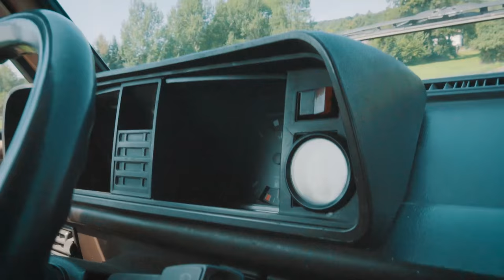Penny boarding a kutění ft. David Mrázek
Tentokrát mě přijel navštívít one and only David Mrázek a pomoc mi s pár věcma na autě, svezl jsem ho v T3 a pěkně jsem zalongboardovali!

Čím natáčím?
Canon EOS 6D, Canon PowerShot S120, GoPro Hero 3, Rode VideoMic Pro